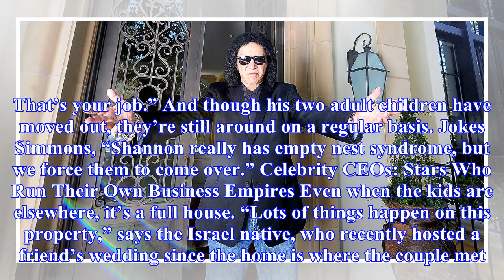Gene simmons takes us inside his posh beverly hills mansion-Latest Celeb News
Gene simmons takes us inside his posh beverly hills mansion
 At first, Gene Simmons gives off a rough-and-tumble vibe. “I was a bad guy,” admits the KISS frontma...